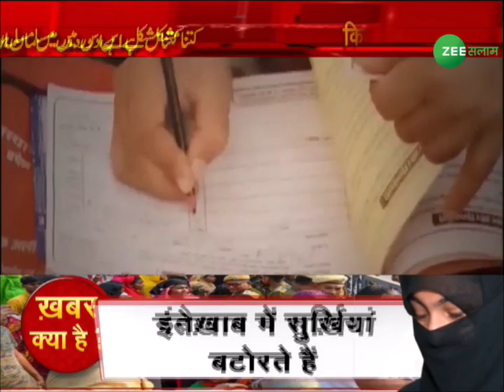कितना मुश्किल है इस दौर में मुसलमान होना| Indian Muslim | Mob Lynching | Urdu News | Zee Salaam